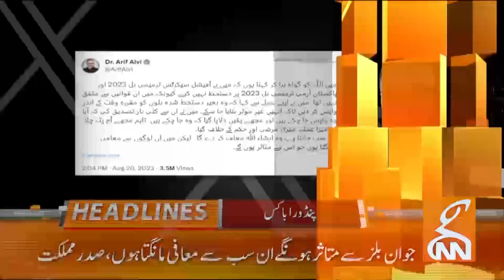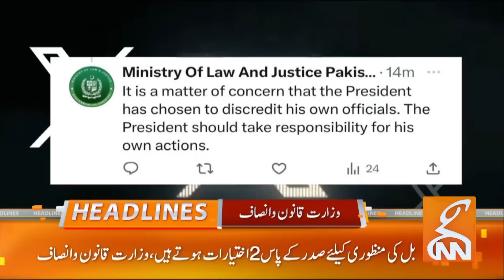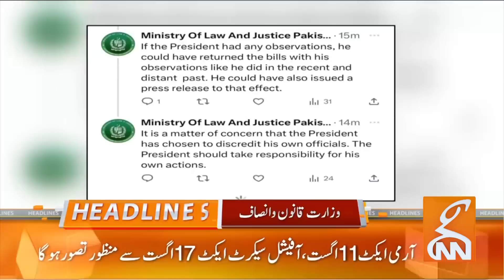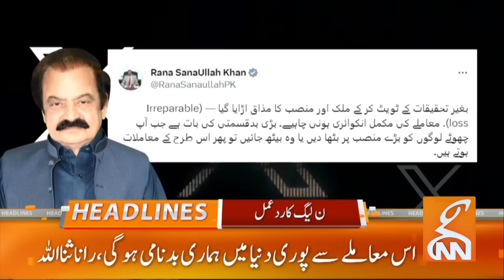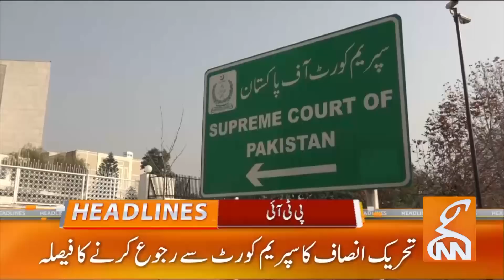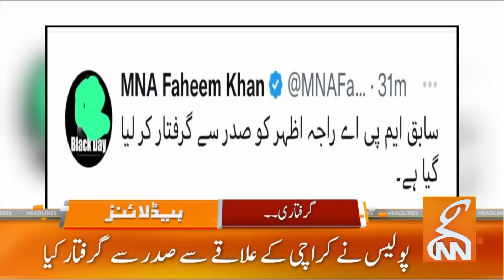President Alvi denies signing laws | News Headlines | 08 AM | 21 August 2023 | GNN